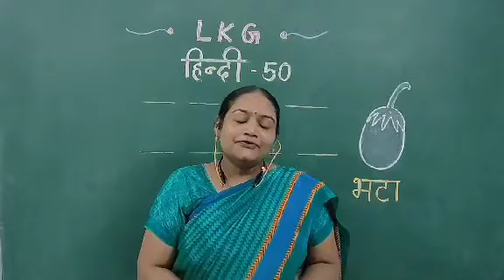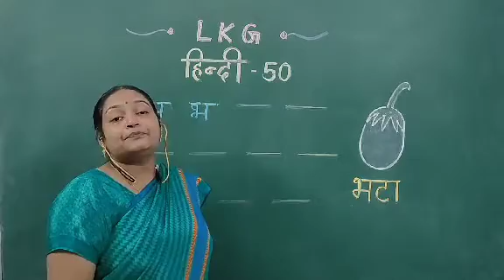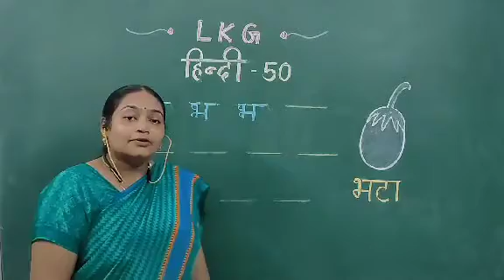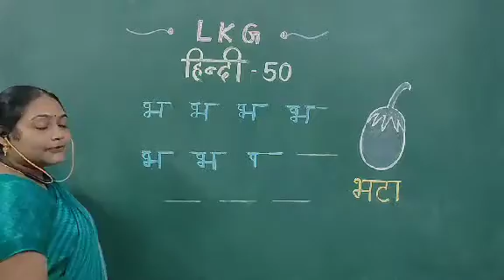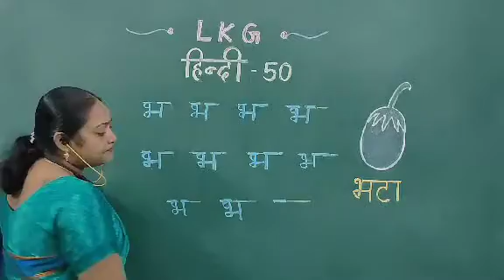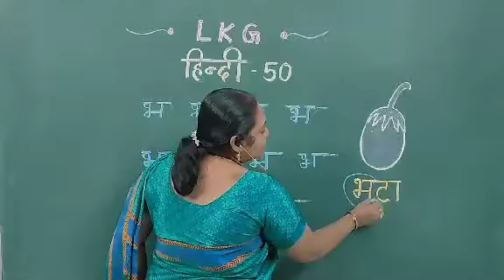SJC - NGH LKG HINDI - 50